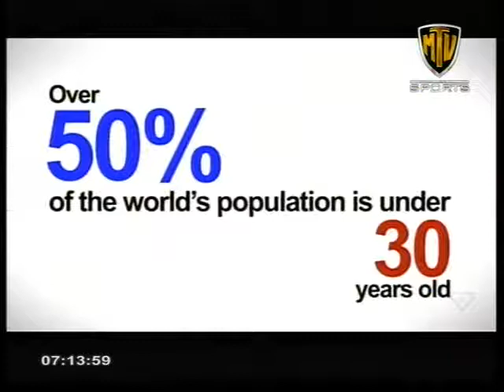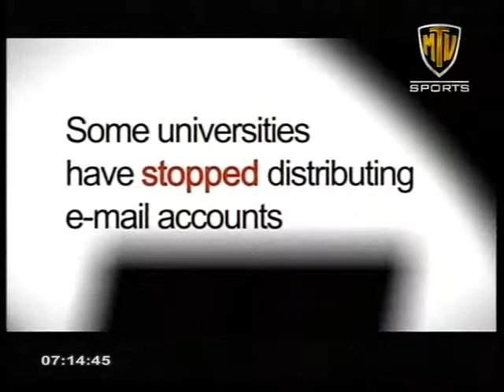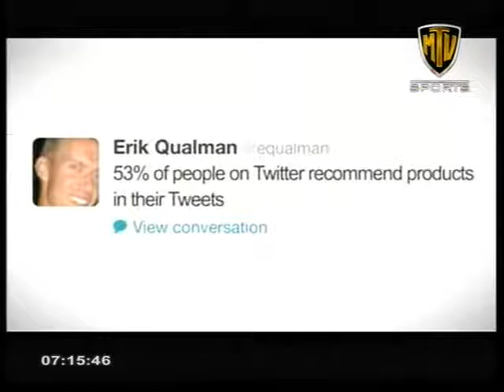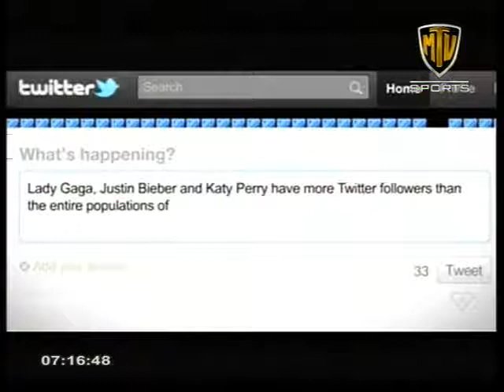MTV GMSL 2102201301